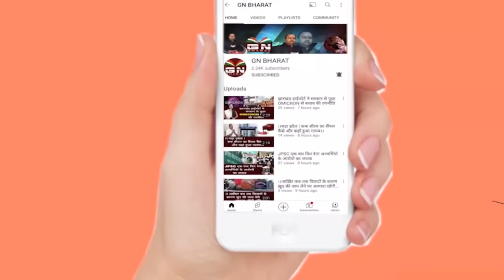आदिम जनजातियों का दर्द सुनकर छलक जाएगा आपके आंसू, सुनिए क्या कहा